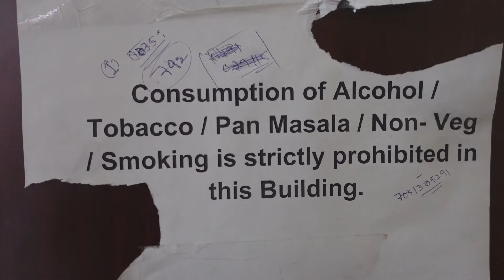Kalika Dham Hotel Booking | Last Day in Jammu | Birthday Celebration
Dear Friends,

We are Arpi & AB and together we run this channel and upload vlogs related to our personal life. Places we go and food we cook and also try at restaurants. In between, we also upload gadgets related videos followed by product reviews.

In return, we promise to upload regular videos and we are also open to any suggestions or any particular videos that you would like to see and we will definitely get it done.

Link to our Instagram profiles is given below.

Loads of Love
Arpi & AB :-)